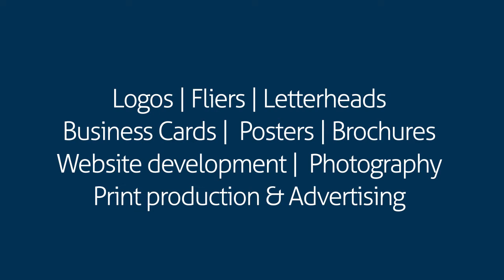In Store AD for Kreative Renaissance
Simple Ad for service offering for Kreative Renaissance